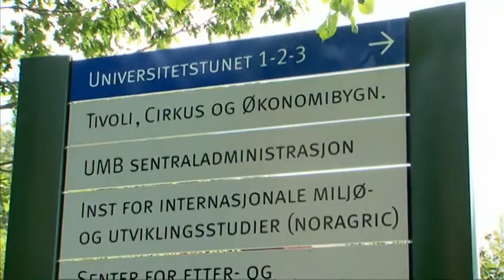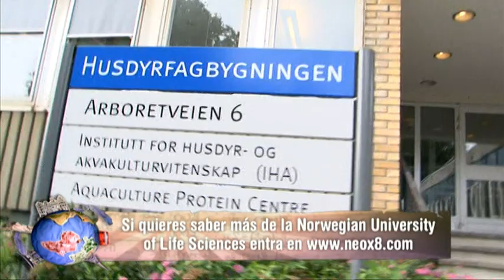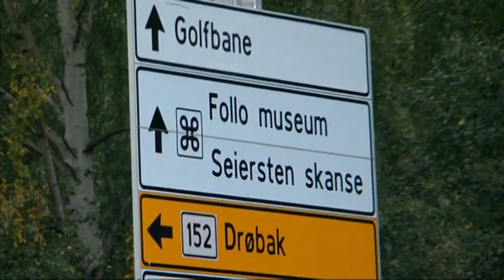Oslo - Noruega | Descubre Drobak, donde nunca se esconde el sol | Mamá tú no mires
María es una coruñesa de 25 años que está haciendo un máster de acuicultura en Oslo. Conoceremos el pueblo de Drobak, donde nunca se esconde el sol